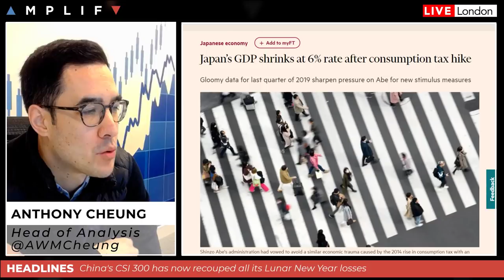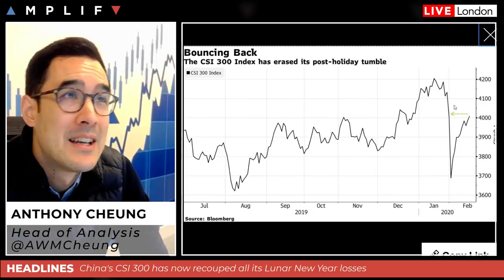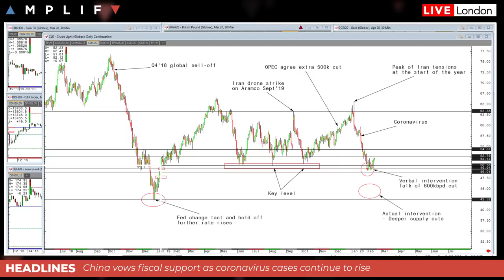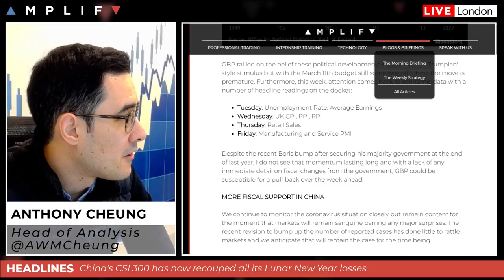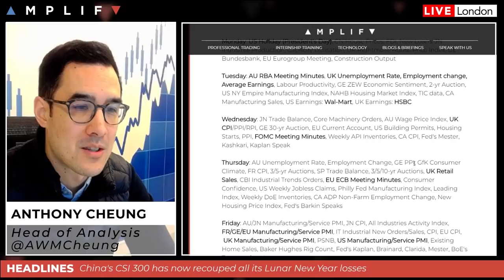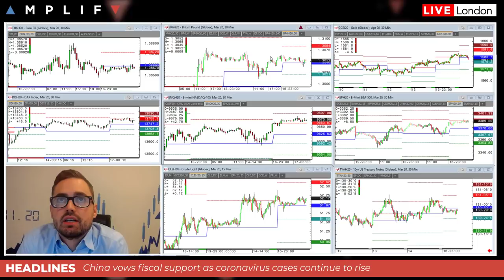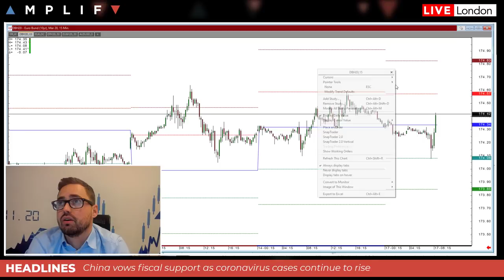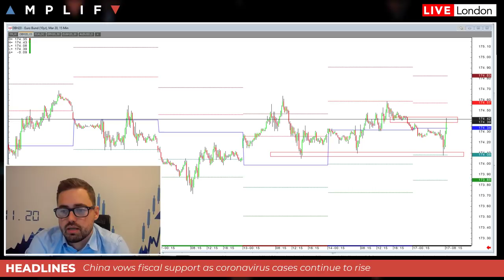China Vows Fiscal Support To Counteract Coronavirus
- Overview of market sentiment at the  EU market open (00:00)
- Japan's GDP shrinks at 6% rate after consumption tax hike (2:28)
- China stocks rebound from Lunar New Year sell-off (4:37)
- Prospect of emergency OPEC+ meeting fade (8:19)
- UK economic data to watch this week (11:27)
- Bernie Sanders leads the race for Democratic nomination (14:48)
- Review of the calendar highlights for this week (16:56)
- Technical review of the charts from Sam North (19:26)